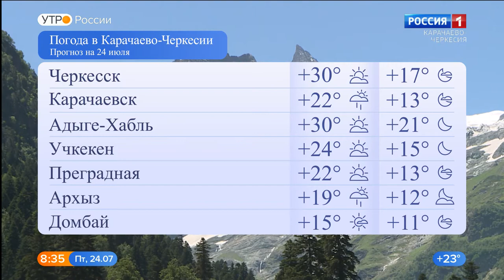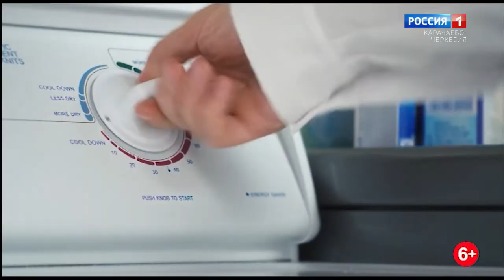Утро России. Карачаево-Черкесия 24.07.2020